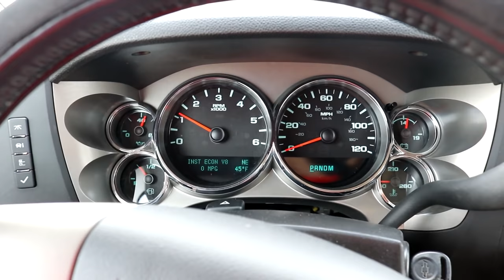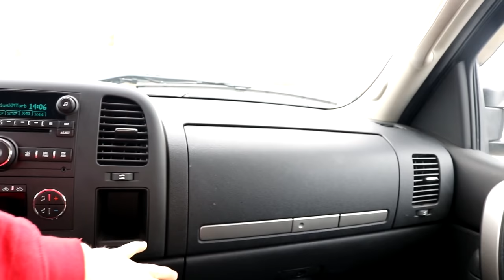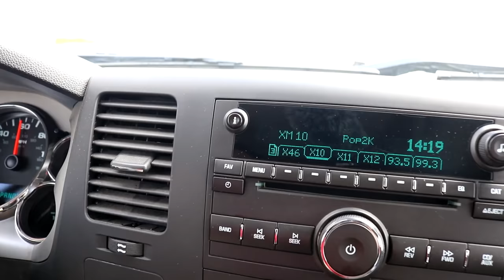NEW LIFT KIT AND PAINT TO MATCH FOR THE SILVERADO!